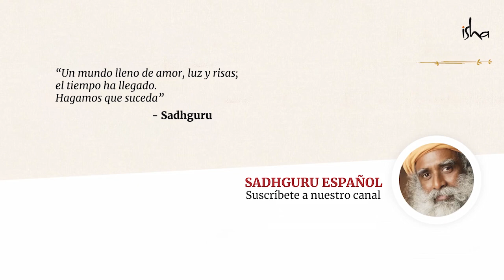¿Qué es Navratri y por qué se celebra en ayuno? | Sadhguru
Navratri es un festival de colores, culturas, canciones y danzas, pero la mayoría de los devotos de Devi ayunan durante la celebración de nueve días. Sadhguru explica por qué el ayuno es beneficioso durante este auspicioso festival.